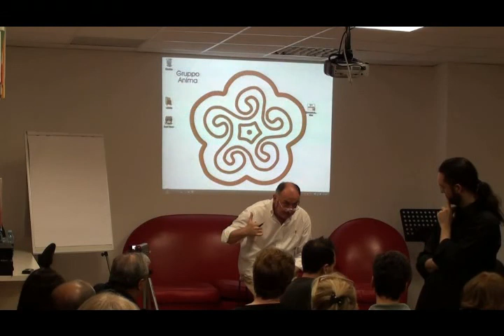Fernando Rossi - Milano - 13 giugno 2010 - 06/10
Conferenza di Fernando Rossi tenutasi a Milano il 13 giugno 2010